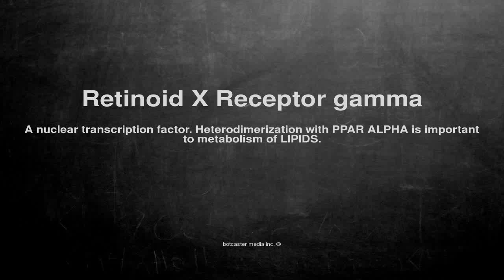Medical vocabulary: What does Retinoid X Receptor gamma mean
What does Retinoid X Receptor gamma mean in English?